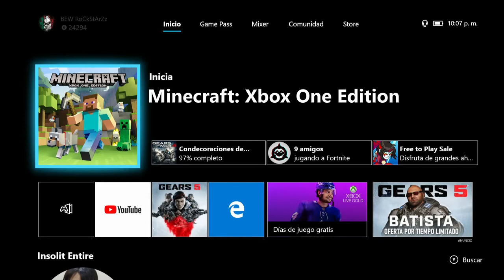MINECRAFT-ANALIZANDO MUNDO TUTORIAL PARTE 1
Bros ya tenemos el primer video de minecraft EXLPORANDO el MUNDO TUTORIAL PARTE 1 ya pronto se viene la serie, si le gusta apoyenlo Gracias